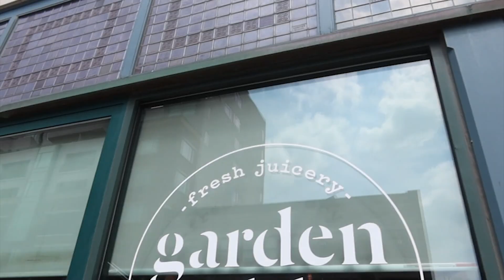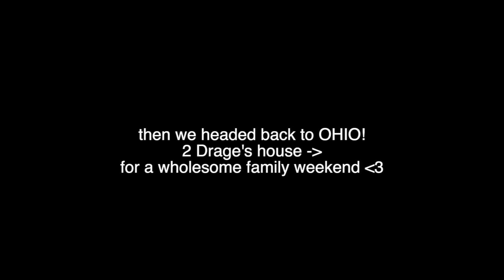MY DREAM DATE 💖💕💓💘💗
MY DREAM DATE hehe

thank u so much Youtube Shorts for the bestest weekend! WE ARE SO GRATEFUL to live this beautiful life!

About Kacey Dirksen: hiiii CUTIE!!! welcome to my channel - through my videos you'll get to see my crazy daily life - I post about my travels, crazy adventures with my friends, my faith, & my family - im so happy you are here & I hope my videos can bring some joy to your day!! love uuu xoxo, kacey